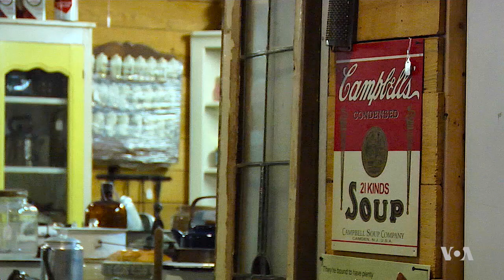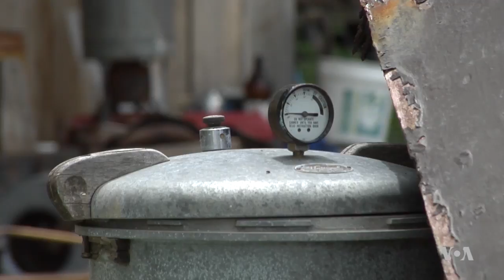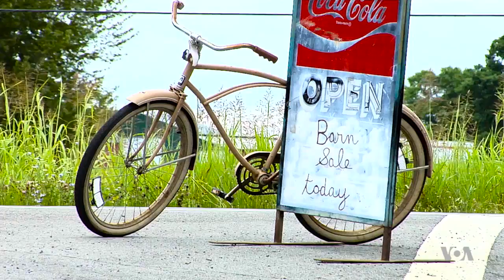What's Old Is New at American Antique Shops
Despite a national fascination with everything new and shiny, there is a portion of America that is focused on the old and quirky. They can find what they're looking for at antique shops, where treasures from someone's attic share space with memorabilia from long-forgotten celebrations. Barry Richards takes us antiquing in Tennessee.